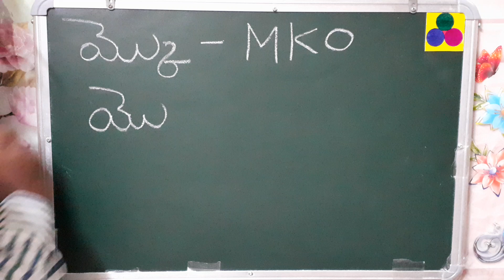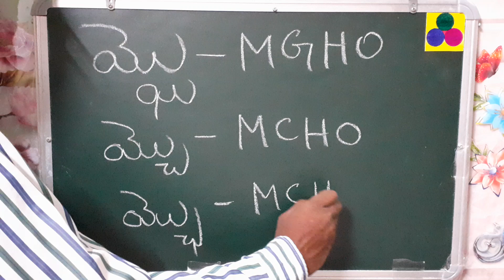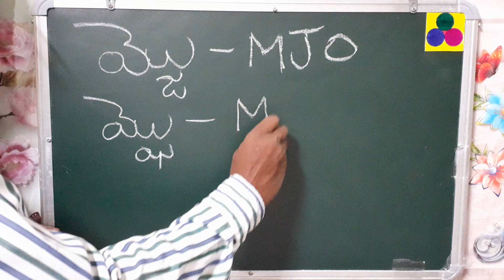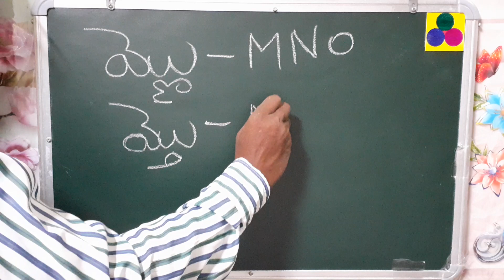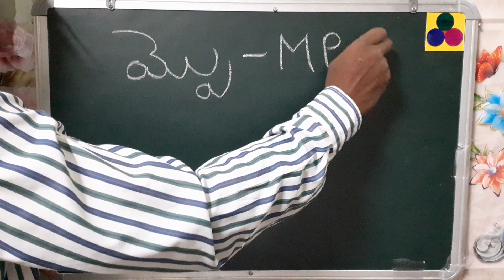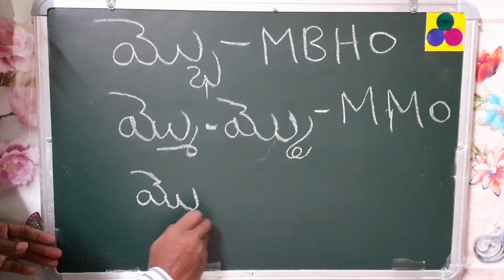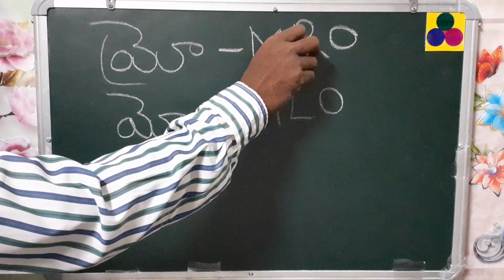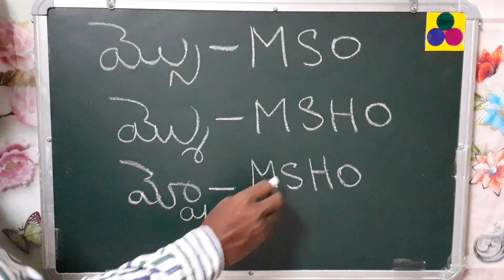తెలుగు అక్షరాలు వత్తులుTELUGU TO HINDI మ్కో (MKO), మ్వో (MVO), మ్లో (MLO) TELUGU TO ENGLISH LETTERS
This video regarding మ్కో (MKO), మ్వో (MVO), మ్లో (MLO)  TELUGU TO ENGLISH తెలుగు అక్షరాలు వత్తులుTELUGU TO ENGLISH తెలుగు అక్షరాలు వత్తులు, Telugu letters to English letters, Telugu to English letters writing, Telugu genital to English, Telugu to English gunintalu, Telugu to English hallula vattulu.